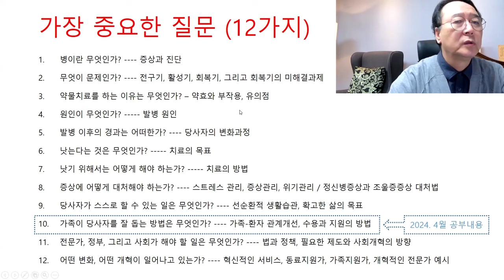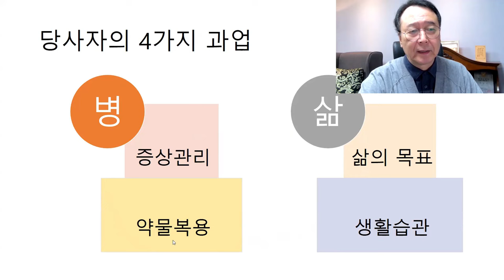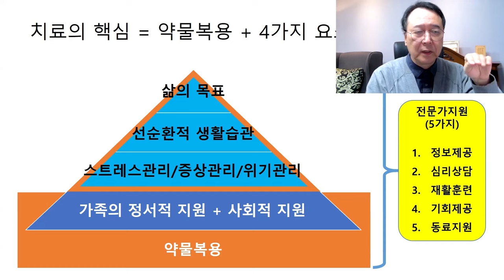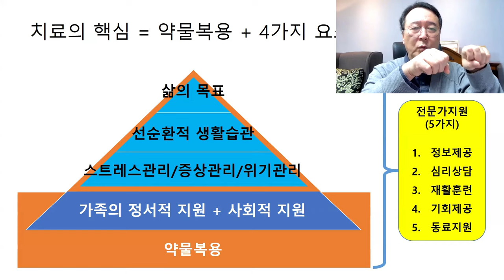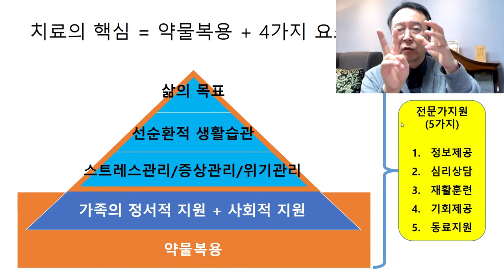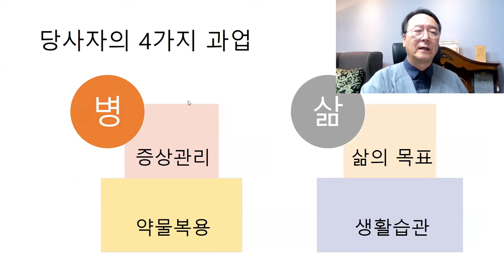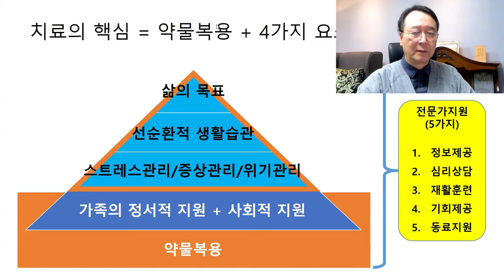촛불추천 636, [줌수업, 1기] 27강 #1, 가족, 당사자, 전문가 -- 각자가 해야 할 일 (과업) -- 가족이 당사자를 잘 돕기 위해서는 각자의 역할을 잘 알아야 한다